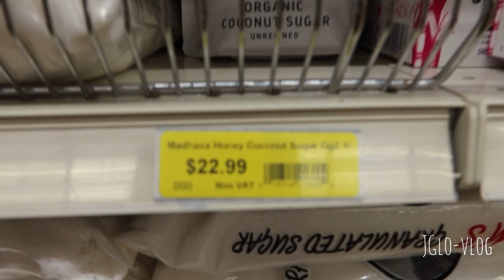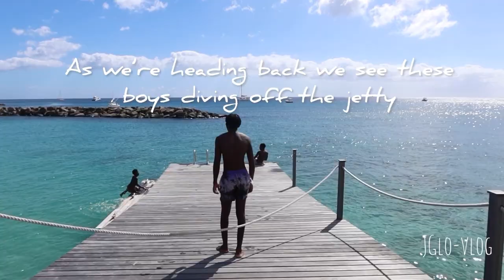Life in Barbados is so sweet! Beach life! New AirBNB! JGlo-Vlog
SORRY FOR THE SOUND AT THE BEGINNING OF THR VIDEO ❤️

For Mario’s book:

Book can be purchased at the Barbados Museum or by my at a reduced price ($50 BB or $25 USD at Museum $40 BB OR $20 USD directly from Contact Mario FB or email .

RELATED CHANNEL:
LIFEWITHGLOREEB:   @lifewithGloreeb